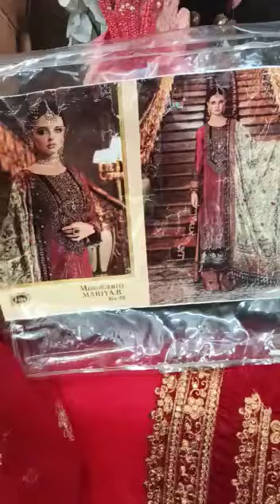25 October 2021